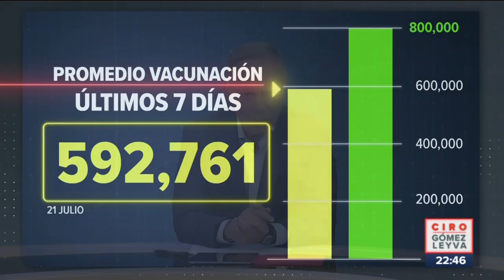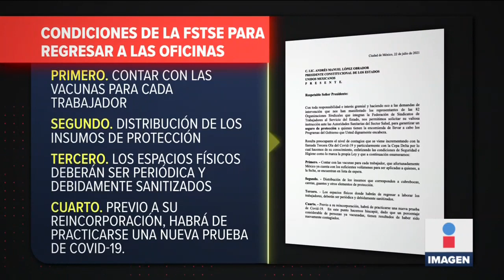Condicionan regreso de funcionarios a trabajar en Gobierno de México | Noticias con Ciro Gómez Leyva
Joel Ayala, líder del sindicato de trabajadores del Estado, condicionó el regreso de funcionarios a trabajar en Gobierno de México, que sería la última semana de julio.